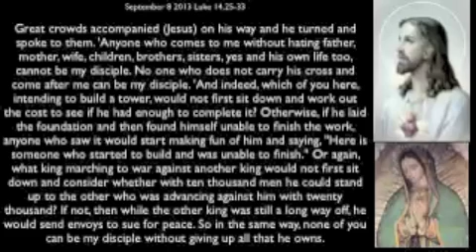Gospel september 8 2013